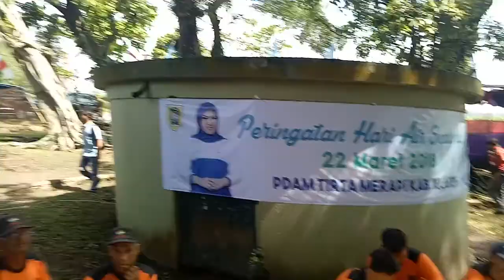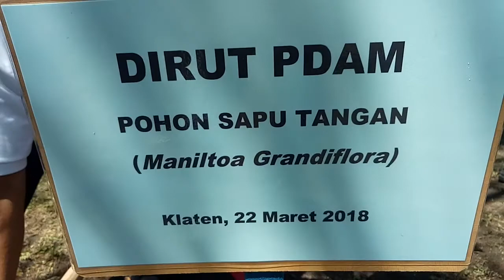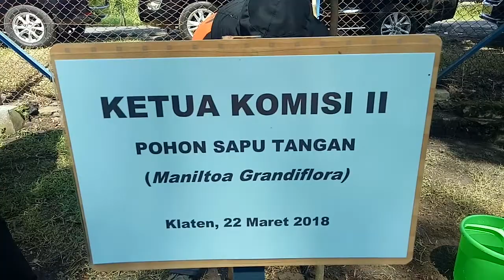Bupati Klaten Hj Sri Mulyani Tanam Pohon Sapu Tangan di Umbul Geneng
KLATEN (kabarepiye.com) - Dalam rangka memperingati Hari Air se Dunia tahun 2018, PDAM Tirta Merapi Klaten mengadakan gerakan penanaman 1000 pohon yang dipimpin oleh Bupati Klaten Hj Sri Muyani di umbul Geneng, Desa Ngrundul, Kecamatan Kebonarum, Klaten, Kamis pagi, 22 Maret 2018. Bupati melakukan penanaman Pohon Sapu Tangan atau Maniltoa Grandiflora di kompleks umbul Geneng ini.

Direktur Utama PDAM Tirta Merapi Irawan Margono SH bersama jajaran direksi dan manajemen turut mendampingi dan ikut menanam pohon yang disaksikan Dirut Perusda Aneka Usaha Klaten H Sukardi SE MSi, Dirut PD BPR Bank Klaten Tulus Yunianto SE, Camat Karangnongko Joko Supriyanto, Camat Kebonarum Sofan.

Tampak menyaksikan Pimpinan Bank Jateng Cabang Klaten Marsudi, Kades Ngrundul Wahyu Widyanarko, Kades Jagalan Sudadiyono, dan tamu undangan lainnya. Dewan Pengawas (Dewas) PDAM Tirta Merapi Klaten juga hadir menyaksikan penanaman pohon ini, Cahyo Dwi Setyanto (sekretaris) dan FX Setyawan (anggota) yang per 31 Januari 2018 lalu diberikan amanah sebagai Dewas. Ketua Dewas H Purwanto AC tidak hadir sedang acara dinas lain. (HAKIM)